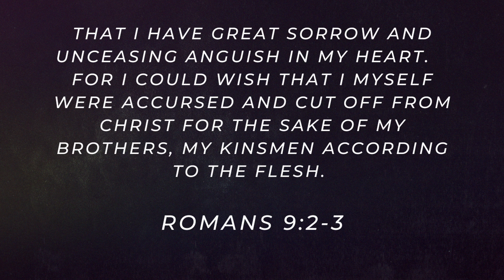Love for the Lost!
June 24, 2023 Follow Through Romans 9:2-3